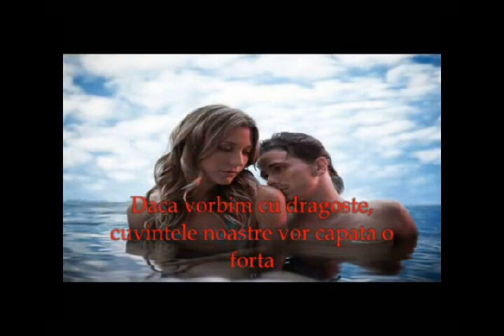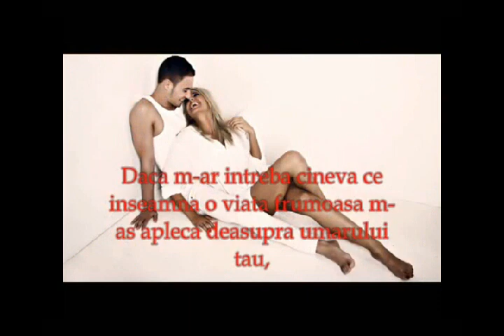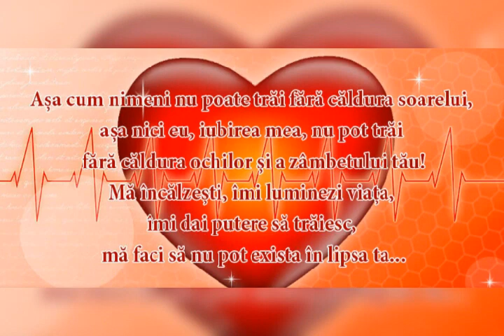Te iubesc enorm iubire mesaje de dragoste pentru persoana iubita 😙 💋 ✔ STIRILE TV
Urmăriți acest Video Cu Te iubesc enorm iubire 💕 😙 💋 STIRILETV © ® 🎬